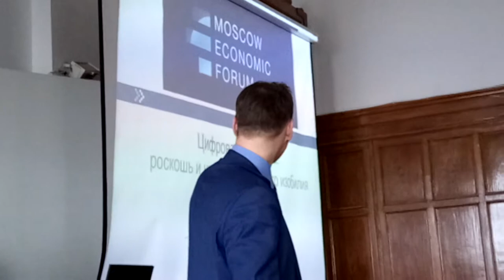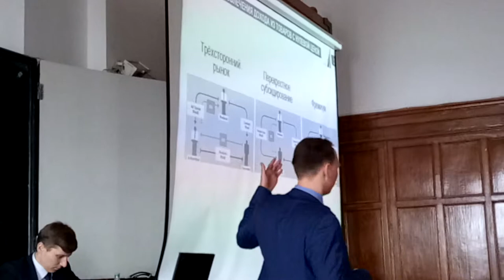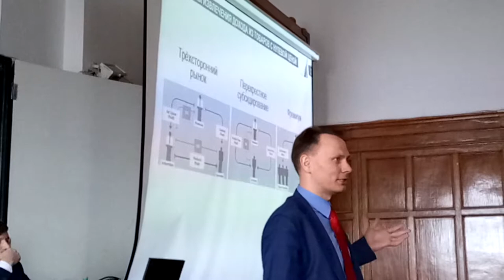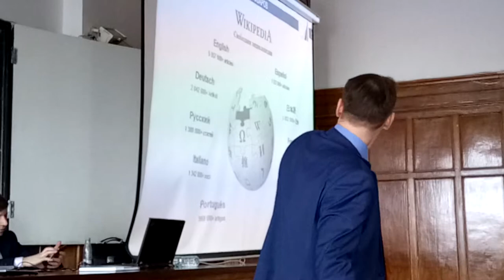Форсаж цифровой экономики ч.11 - Сергей Макрушин